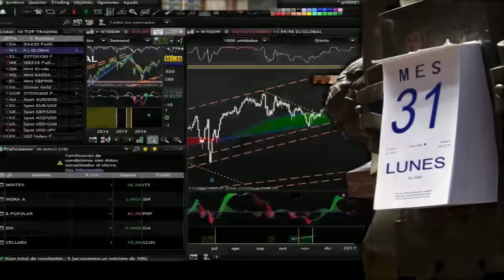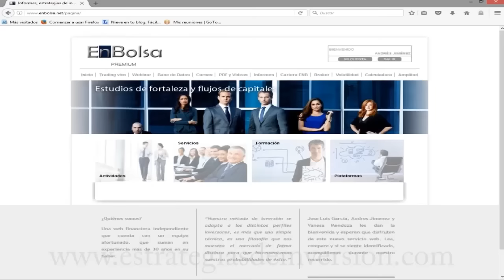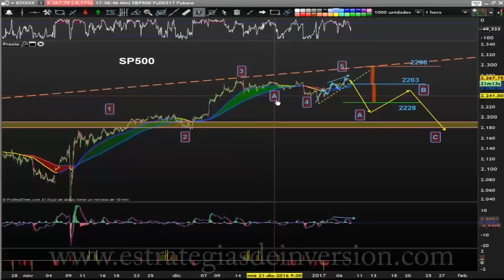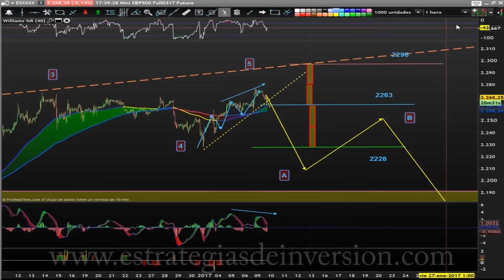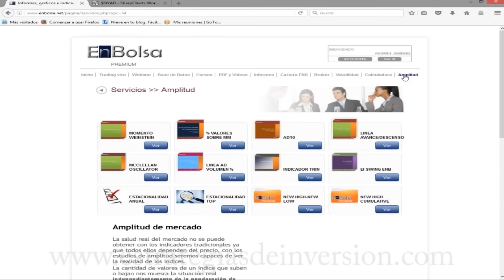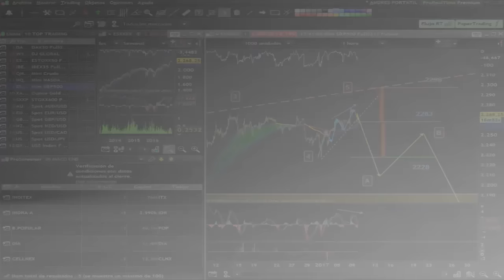Trading en Indices por Andrés Jiménez en Estrategiastv(10.01.17)